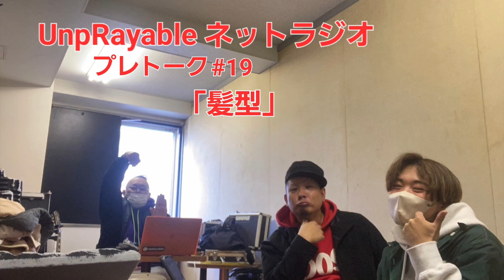UnpRayable ネットラジオ プレトーク#19「髪型」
UnpRayableのライブや活動の裏話やメンバーが気になってること
エンタメからスポーツまでなんでもメンバーが思ってることをのんびりお話しする
ネットラジオ番組「プレトーク」。

19回目の今回はメンバーも謎だったShingoの髪型についてのお話。

2023年からもコツコツ全力で頑張っていくので